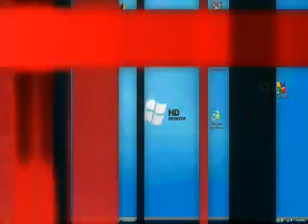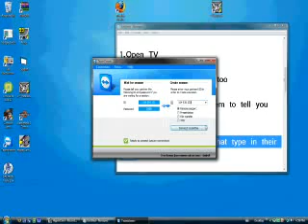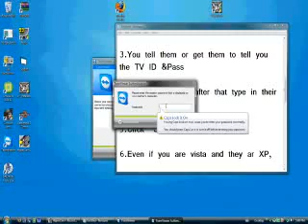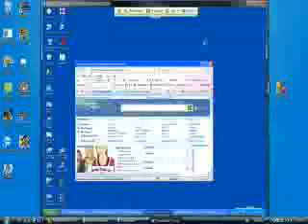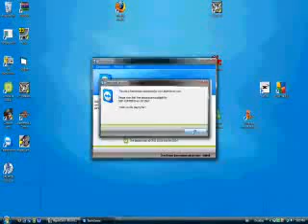Remote Pc Anywhere Use Teamviewer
Make you can control and remote your computer from anywhere anytime. Teach you step by step to remote pc from anywhere.It's FREE!! ( Remote Pc Anywhere )